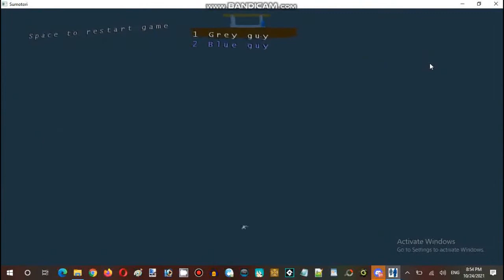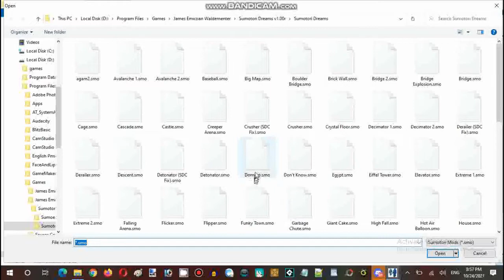Ice Cream Sundays Streaming Hour Sumotori Dreams Resurrection Episode 03 Part 02